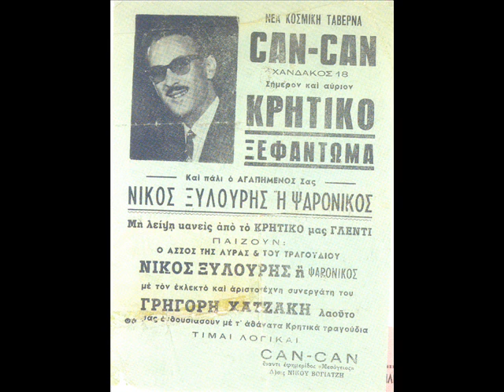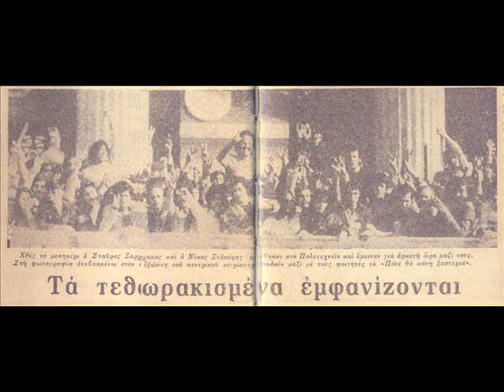Νίκος Ξυλούρης - Να μ΄αγαπά δε μ΄αγαπά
Από το δίσκο του 1975 "Τα που θυμούμαι τραγουδώ" ένας σιγανός πεντοζαλης με την φωνή του Αρχαγγελου...